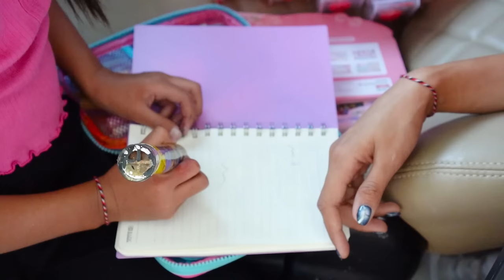DISTA DEKOR MOBIL JADI KAMAR SERBA PINK😍!! LUCU BANGET KAMARNYA😍